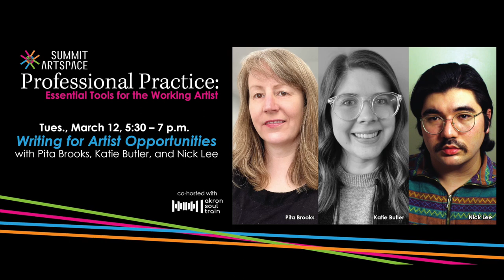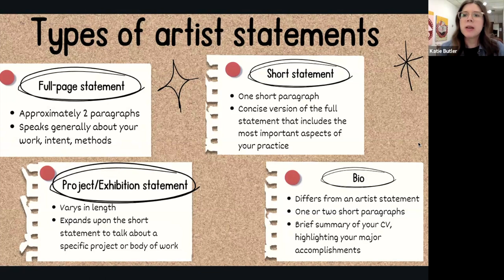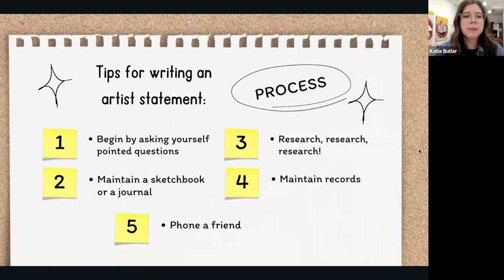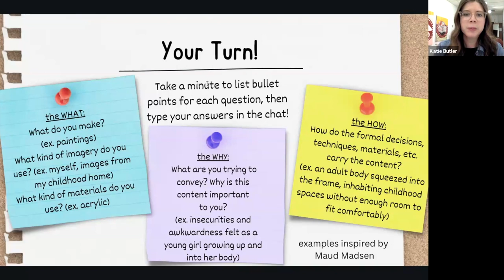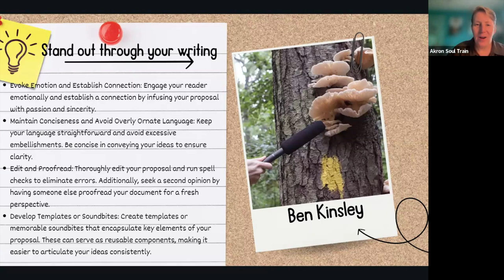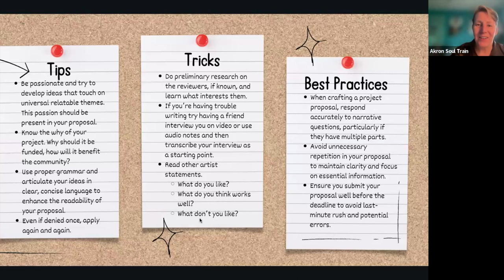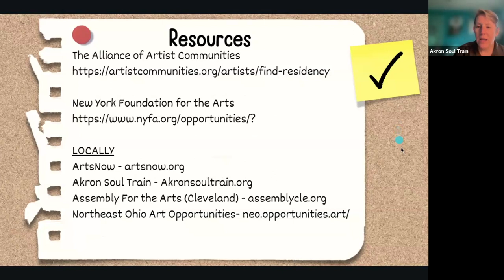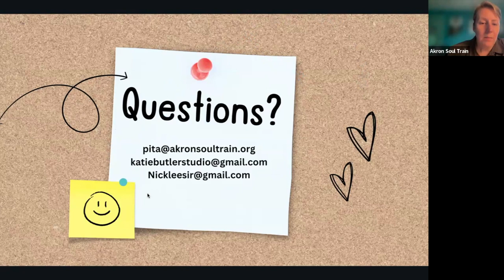Professional Practice: Writing for Artist Opportunities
In this workshop recording from March 12, 2024, join arts administrator Pita Brooks (Executive Director, Akron Soul Train), and artists Katie Butler and Nick Lee for an interactive workshop that will give you tools to stand out in written applications for exhibitions, residencies, and other artist opportunities. This session will discuss what arts administrators and curators look for in written applications, and how to tailor your writing to various opportunities. Workshop facilitators will lead you through an activity and provide live feedback to help you discover the essential elements in your artist statement, a core feature of any artist application.

Learn more about Summit Artspace's Professional Practice: Essential Tools for the Working Artist workshop series

PITA BROOKS is a versatile multi-media artist whose creative journey spans a diverse array of materials, showcasing traditional mediums such as painting, photography, and encaustic, while also fearlessly exploring new media genres like audio/video, installation, and performative works. Her ability to seamlessly blend technical proficiency with innovative exploration allows her to traverse between her comfort zone and the exhilaration of risk-taking.

Pita Brooks' artistic trajectory has been enriched by her extensive experience across various roles in arts administration. Her notable career path includes serving as the Visitor Services and Museum Store Manager at the Museum of Contemporary Art in Cleveland (moCa) and as the Associate Director of Admissions at the distinguished Cleveland Institute of Art (CIA). Since 2012, Brooks has been an active volunteer at SPACES Gallery in Cleveland, and her commitment extended to serving as an annual benefit committee member for two years. Additionally, alongside her husband, Kristin Rogers, she co-manages newsense projects, a small gallery and project space located in their Lakewood, Ohio, residence—a space dedicated to fostering inclusive conversations.

At present, Brooks holds the esteemed role of Executive Director at Akron Soul Train, a gallery that stands as a testament to artistic innovation and community enrichment. In this pivotal capacity, she skillfully draws upon her extensive background to cultivate an environment where artistic expression flourishes. By nurturing emerging talents and facilitating transformative dialogues, she actively contributes to the vibrant arts community in Akron.

KATIE BUTLER is a painter based in Akron, Ohio. Her allegorical still life paintings provide critical commentary on American politics. Recent exhibitions include Abattoir Gallery, Cleveland, OH; Tuesday to Friday Gallery, Valencia, Spain; the Krasl Art Center, St. Joseph, MI; Tchotchke Gallery, New York, NY; Steven Zevitas Gallery, Boston, MA; and Hashimoto Contemporary, Los Angeles, CA.

Her 2023 solo presentation at HESSE FLATOW, New York, NY was featured as a “Must See” exhibition in ArtForum, and her work has appeared in New American Paintings, Juxtapoz, Canvas Cleveland, and the CAN Journal. She was recently awarded an Elizabeth Greenshields Foundation Grant and participated in the inaugural Summer Artist Residency at Alfred University in Dusseldorf, Germany.

Butler received her BFA from the University of Akron in 2017 and her MFA from Kent State University in 2021.

NICK LEE (b. 1996) is a painter and 2021 Kent State University graduate. Lee lives and works in Akron, Ohio. Lee’s work is inspired by the diversity of human experience. As a Japanese American, Lee’s visual art strives to better represent minorities like himself in American portraiture and western art. Another motivation for Lee is self-discovery. Lee uses symbolic Japanese objects in his paintings to connect with a culture that was never taught to him growing up. Lee is the 2023 recipient of the Distinguished Citizen for Art Education for the Northeast Ohio region.